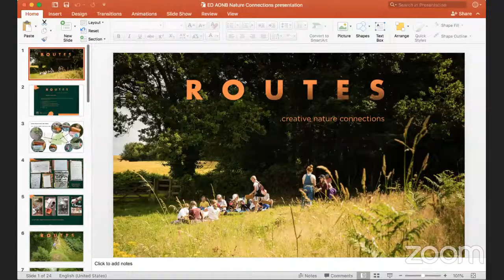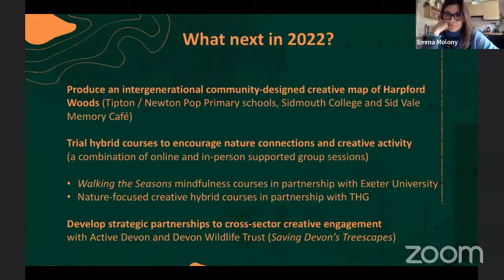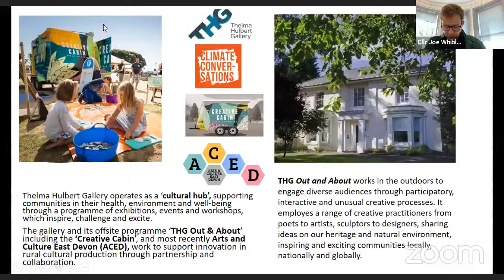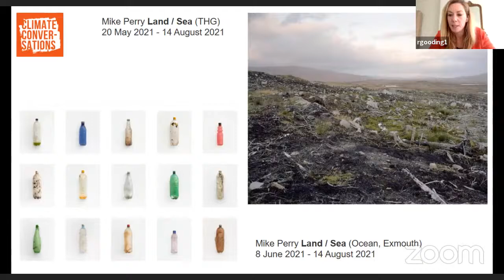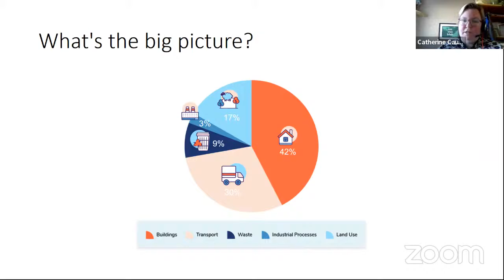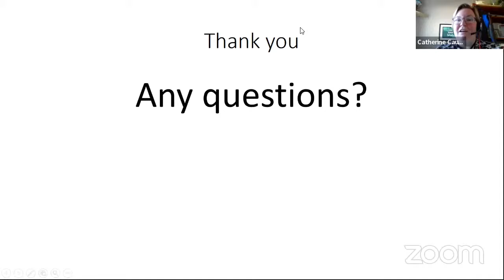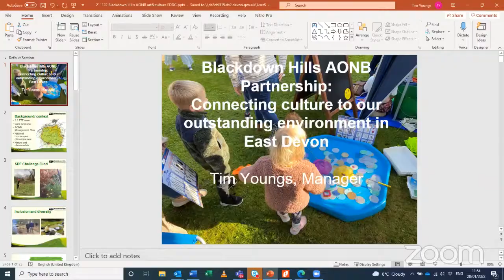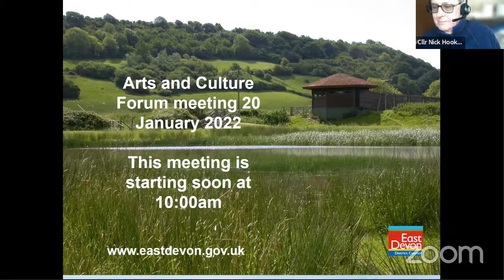Arts and Culture Forum (consultative) meeting 20 January 2022